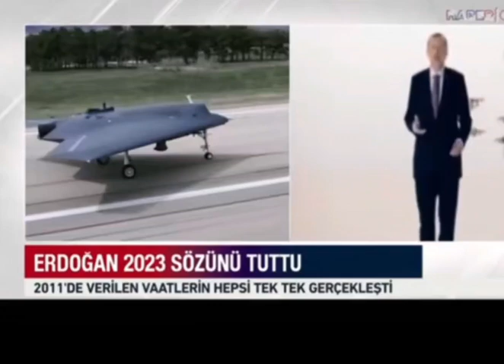🇹🇷Türkiye🇹🇷 Çekemeyenler anten taksın.